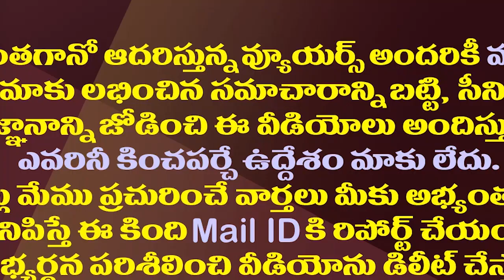అసూయ..ఆడవాళ్ళు..ఇందిరా కూడా అతీతులు కాదా?|Reason For Clashes between Indira Gandhi and Gayatri Devi?